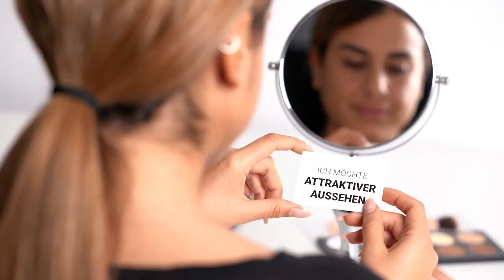Real Faces (by M1 Med Beauty)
Für unsere M1 Real Faces Kampagne haben wir 6 authentische Persönlichkeiten gefunden, die mit unserer Hilfe ihre natürliche Schönheit noch mehr zum Vorschein bringen wollen. Wir haben für unsere Kampagne nach einzigartigen Menschen gesucht, die sich sowohl was ihr Aussehen, Alter und Geschlecht anbelangt als auch in ihren Gründen für einen ästhetischen Eingriff unterscheiden. Jeder der M1 Real Faces hat uns von seinen persönlichen Makeln sowie Schönheits-Goals berichtet. In Zusammenarbeit mit unseren erfahrenen und spezialisierten M1 Ärzten haben wir tolle Behandlungserfolge erzielt. Im Video stellen wir euch alle 6 M1 Real Faces vor, viel Spaß beim Schauen!